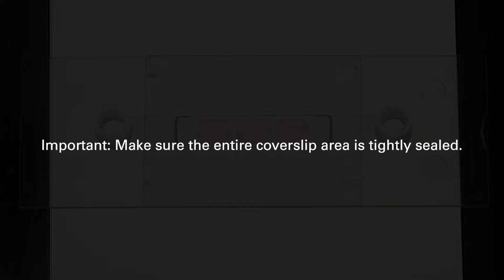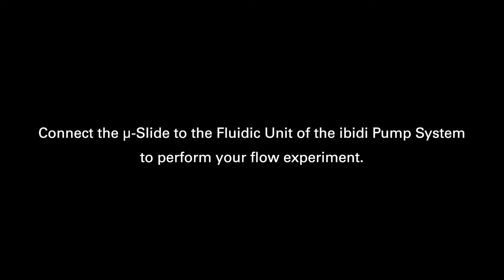Handling the µ-Slide I Luer 3D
Effortlessly Handle the ibidi µ-Slide I Luer 3D!

Product Description: Discover the ease of working with the ibidi µ-Slide I Luer 3D! This innovative slide, featuring one channel and three wells, is perfect for culturing cells on a 3D gel matrix with defined flow conditions.

Top Features:
🌟 Create a perfusable cell monolayer on a gel matrix for diverse flow and shear stress applications
🔬 Establish and image endothelial barriers under in vivo-like conditions—no artificial filters or membranes required
🧫 Easy handling: place samples into the open wells, then apply perfusion after closing the wells.

The Principle of the µ-Slide I Luer 3D:
The μ-Slide I Luer 3D is designed with three wells and one channel on top, allowing for the culture of cells on a 3D gel matrix with controlled flow. Fill each well with a gel, cultivate cells, and conduct microscopic investigations. Connect the channel to a pump (such as the ibidi Pump System) to apply defined shear stress, creating an in vivo-like functional monolayer (e.g., an endothelial barrier) without artificial filters or membranes. This setup is ideal for simulating blood vessels with endothelial cells.